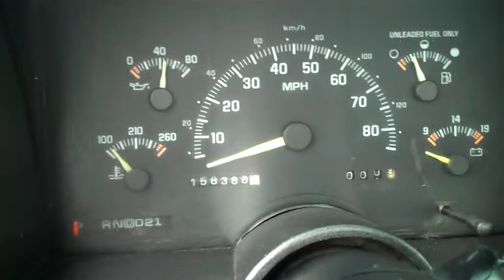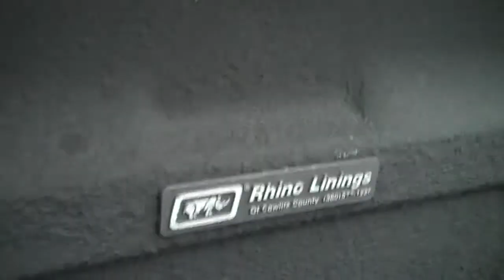1994 CHEVY 1500 4X4 SOLD!!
THANK YOU CHEHALIS WASHINGTON!!
SOLD!!